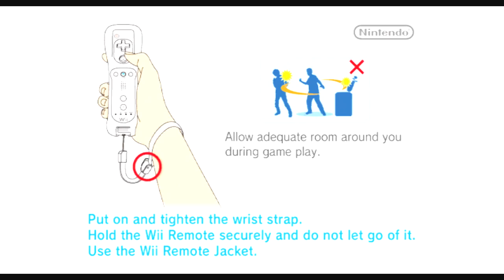Donkey Kong Country Returns Part 1